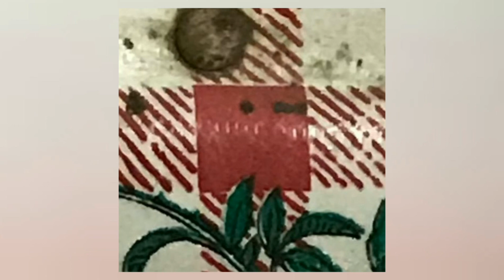cbarrgs - You & I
Lyrics

I know it's wrong
Been waiting so long
For you
I'm just having my fun
Without the taste of your tongue
Lingering
They're crying for you
I'm looking for you
And I hope tonight
You'll be by my side

Oh come with me
Brown eyes
We'll watch the stars and watch how they
bright up the sky
Tonight
You & I